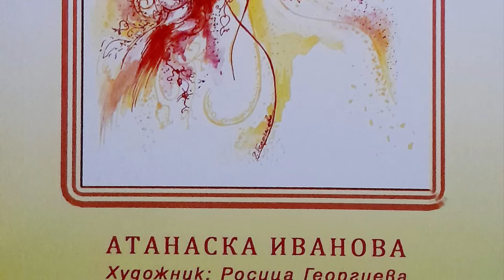"Песен Слънце буди" БНР "Стара Загора" 18.04.2021 г. Атанаска Иванова